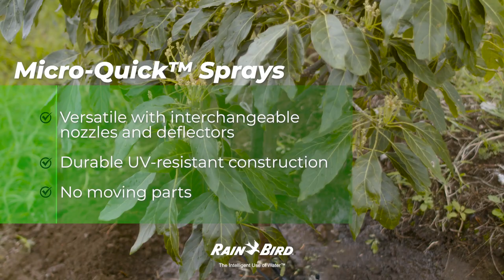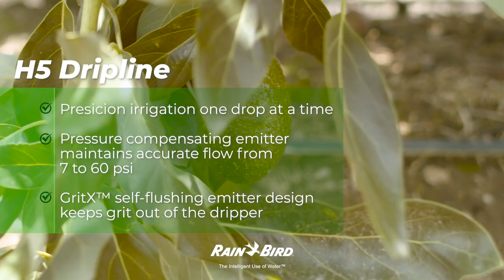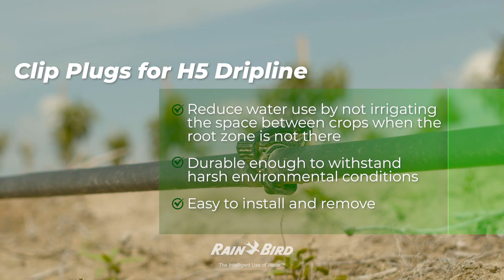Rain Bird Agriculture Avocado Irrigation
Learn different methods of irrigating avocado's from our Rain Bird Agriculture team based in Mexico. There are several different ways to irrigate avocado orchards ranging from heavywall dripline to heavywall dripline with on-line emitters and even micro-sprinklers. Microirrigation is the key with avocado irrigation.